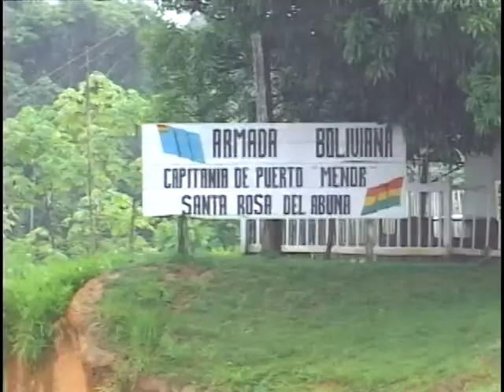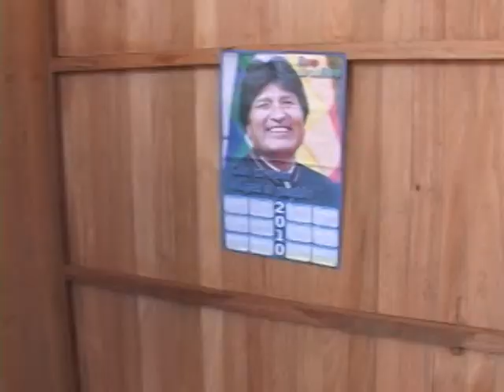En Pando - Diego Viamont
Año 2009 PUERTO MORALES Nota emitida en  ATB

Jamas volví al lugar, en la actualidad desconozco que fue del primer asentamiento impulsado por el gobierno del Presidente Morales.